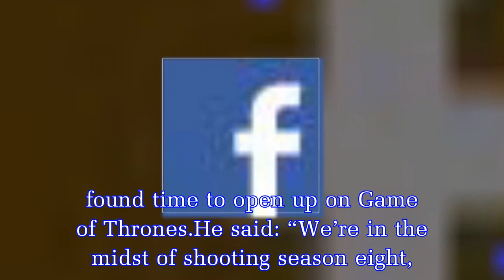Game of Thrones season 8 news: Joe Dempsie fears spilling finale secrets 'I'll be drunk'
Joe, who plays Gendry, the bastard son of Robert Baratheon (played by Mark Addy), reentered Game of Thrones after being absent since season three.His explosive return to the show saw him quickly becom